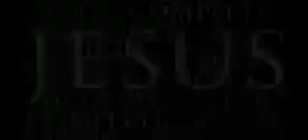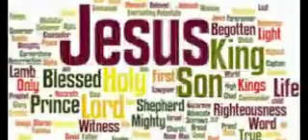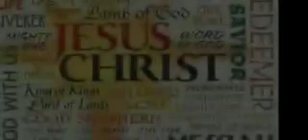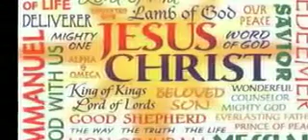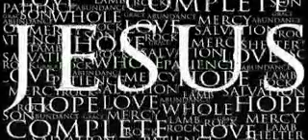The Name Jesus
Teachings.Lets us continue to share the inspiration with others on this channel Benedictus. Have a Spirit filled day.